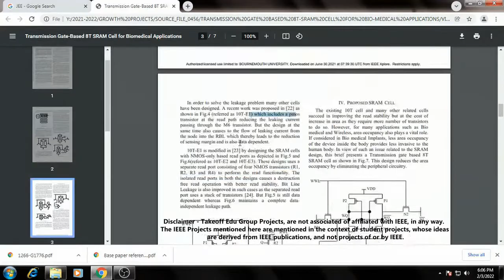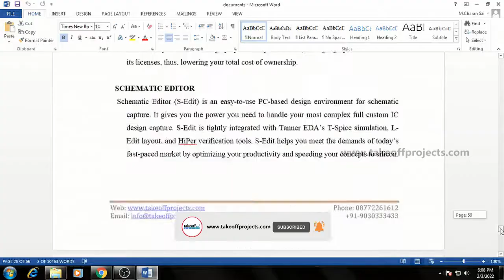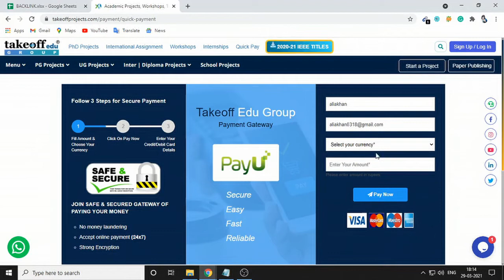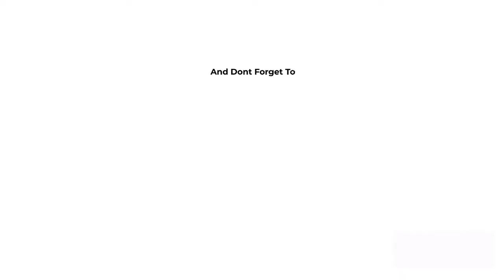Transmission Gate Based 8T SRAM Cell for Bio Medical Applications | Electronic Circuit Projects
In this project, a transmission gate-based SRAM cell is Designed for Biomedical applications by eliminating the use of peripheral circuitry during the read operation.

𝗧𝗮𝗸𝗲𝗼𝗳𝗳 𝗘𝗱𝘂 𝗚𝗿𝗼𝘂𝗽 provides the most creative concepts and ideas for that can make very effective electronic circuit projects for students, researchers, and engineers. So browse through our list of electronic circuit projects topics and choose the best electronic circuit projects for your needs today.